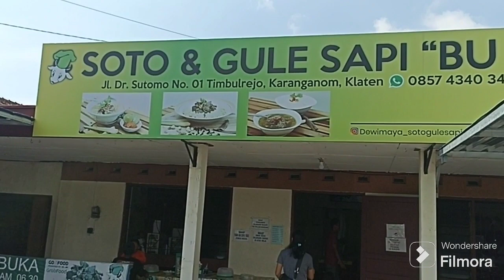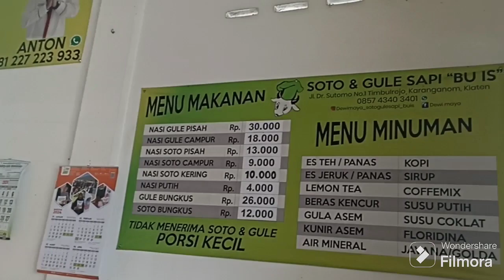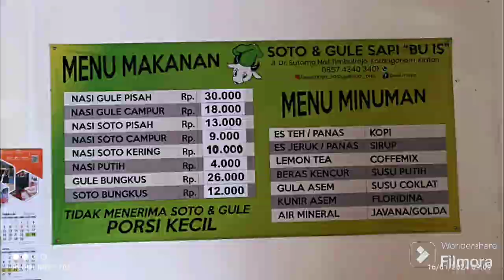KULINERAN KE: SOTO & GULE SAPI "BU IS"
Tempatnya di disi: Jl. Dr. Sutomo Jl. Timbulrejo No.1, Potrowangsan, Karanganom, Kec. Klaten Utara, Kabupaten Klaten, Jawa Tengah 57438

Jam buka: Tutup ⋅ Buka Kam pukul 06.30